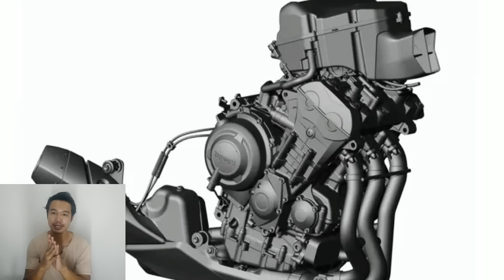มาทำความรู้จัก "Moto2" กันนะครับ มันต่างจาก Motogp อย่างไร